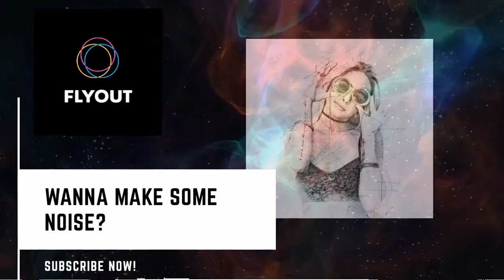Clarx - Money [FLYOUT] - No Copyright sound -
🎵 Track Info: Title: Clarx - Money